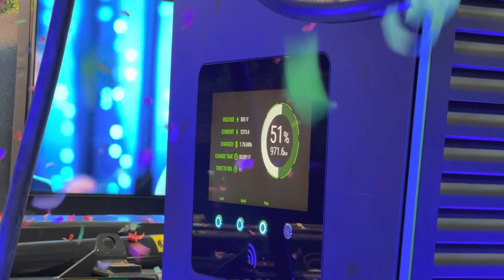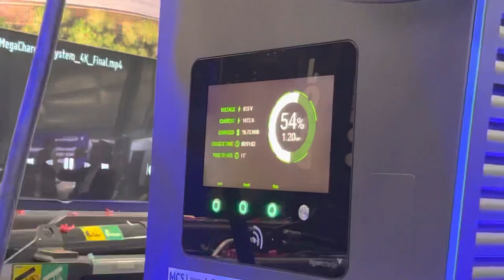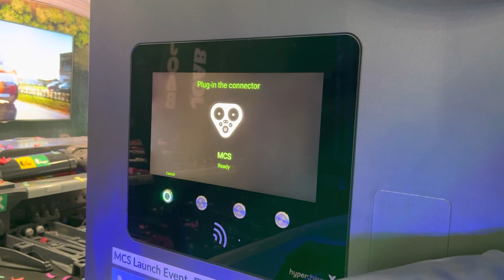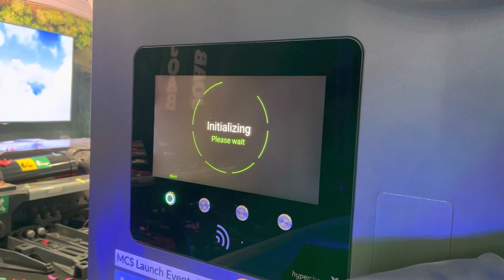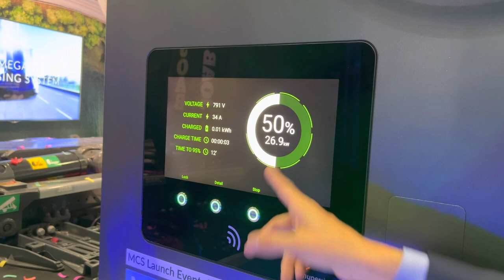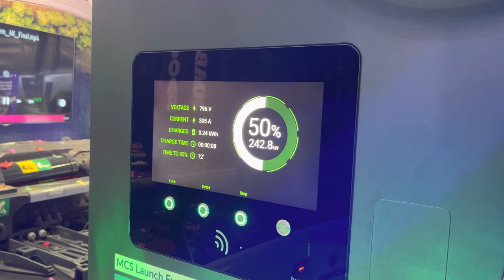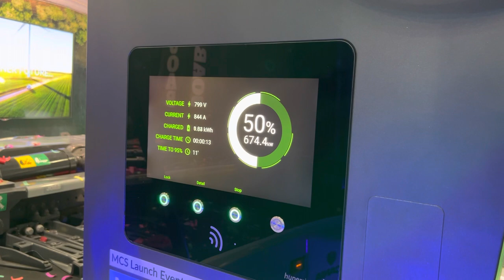First Public Megawatt Fast Charging Simulation by CharIN at EVS35 Oslo 2022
Yesterday CharIN presented the MCS future charging plug and standard for electric buses and heavy transport. This Scania bus was connected to the new alpitronic unit to run a 1.2MW charging session. Right now capability goes up to 1.5MW and in the future it should do up to 3MW with up to 3000A.